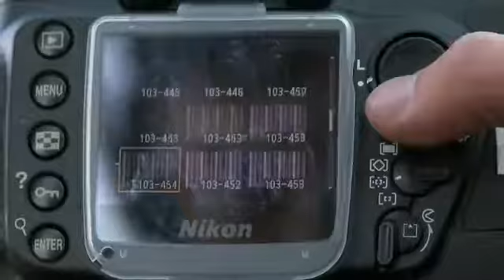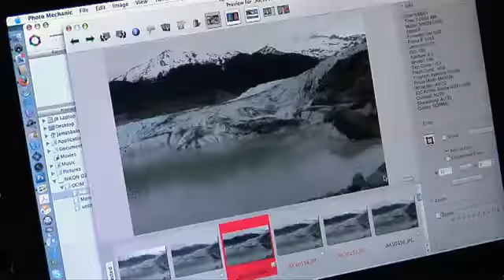Chasing Ice/ Ускользающий лед (trailer)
США, 2012
Режиссер: Джеф Орловски